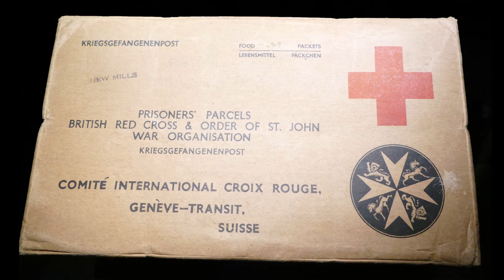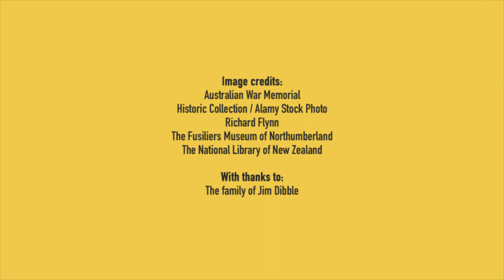The Story of Sergeant Jim Dibble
A fascinating story of a Second World War (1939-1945) Prisoner of War, with an overwhelming desire to escape his German captors.

For more stories from the Fusiliers Museum of Northumberland visit us within the grounds of the ancient and historic Alnwick Castle.